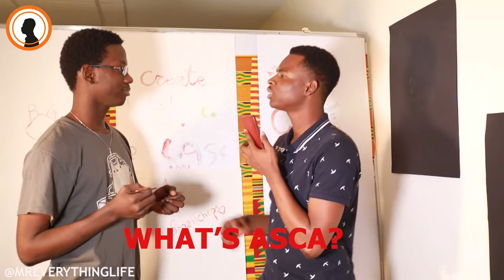WHAT'S ASCA TO YOU?